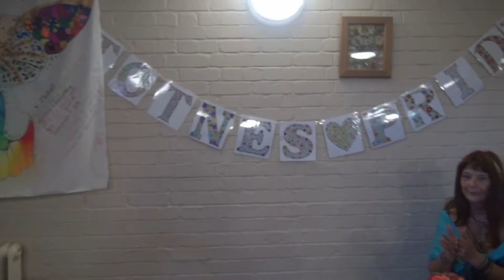Totnes Pride 2018. Music from the main stage.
For information on whats on in Totnes For Diversity FACEBOOK Proud To Be Totnes. Thanks to everyone involved in this great event and Town. Music with thanks by Jazmin from Plymouth and?
Same for adveriszing.